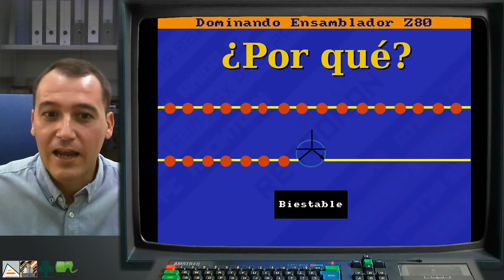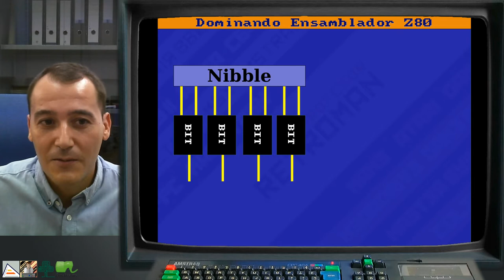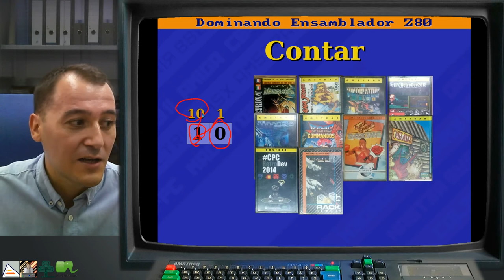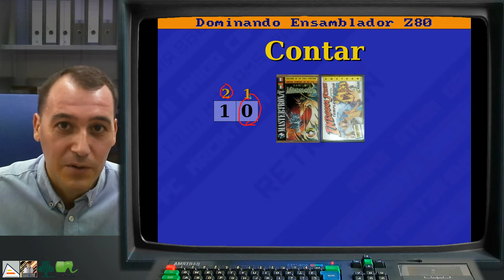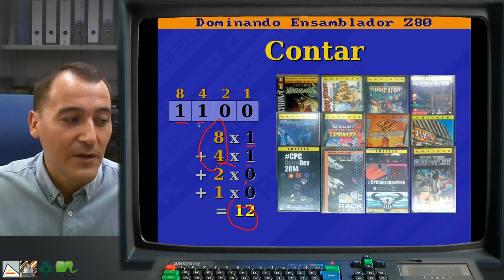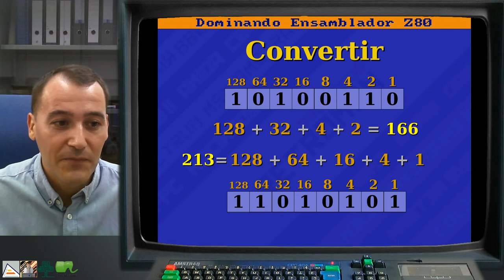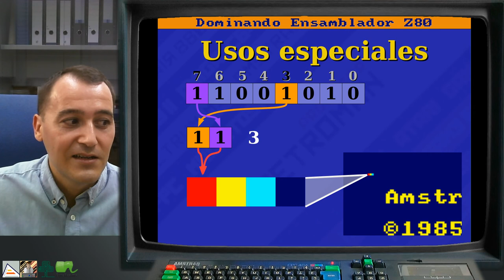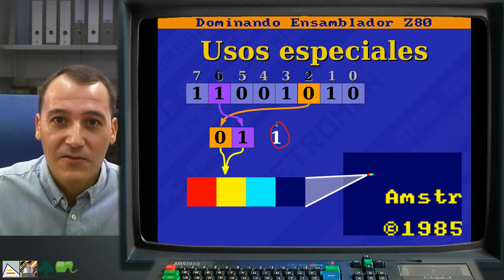[DEZ80 1.T02] El sistema binario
Explicación del sistema binario de numeración y su importancia en informática. Explicación de cómo están hechas las memorias de los ordenadores, cómo almacenan y recuperan información. Aprendiendo a contar en binario y a identificar lo que significan los dígitos binarios. Convertir de binario a decimal y viceversa. Usos especiales de los dígitos binarios: almacenar información seccionada.